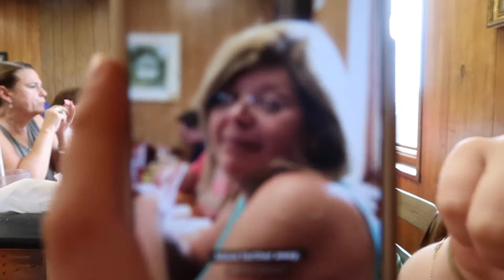THE BEST PRESENT EVER?!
Equipment:
Camera G7x Mark II
Bendy tripod